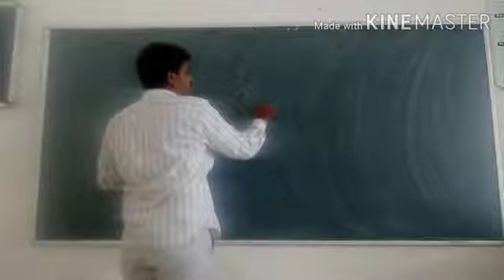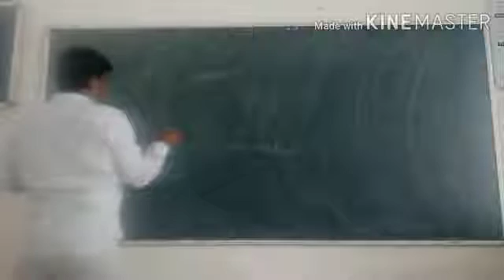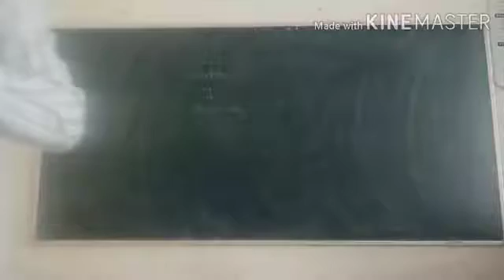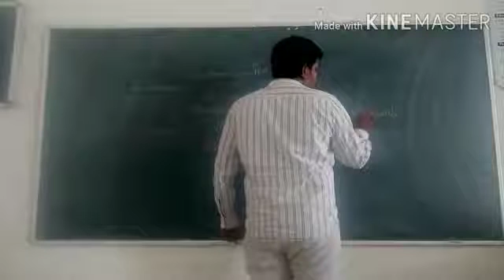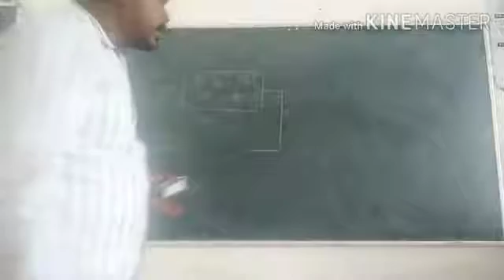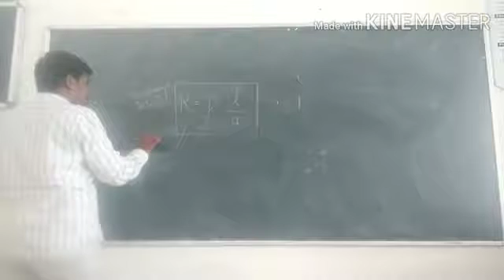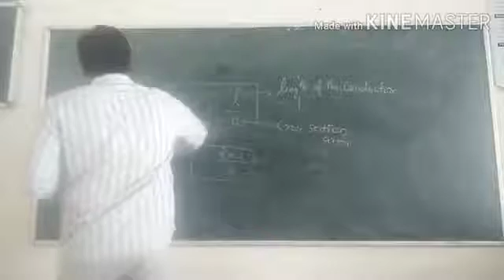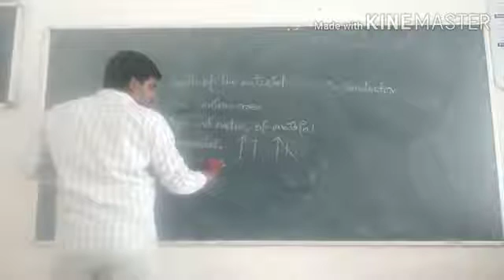ATCFOEM_ELECTRICAL_FE_BEE_LECTURE NO.04_Atom, Electrons, Charges, Current, Voltage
Atom, Electrons, Charges, Current, Voltage